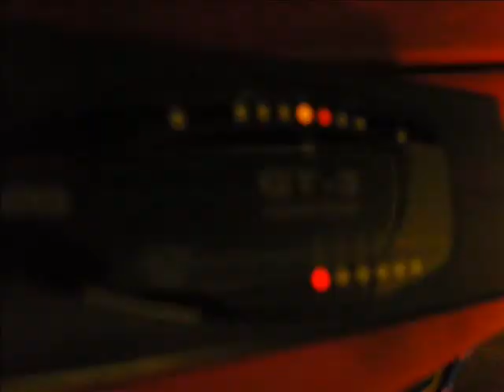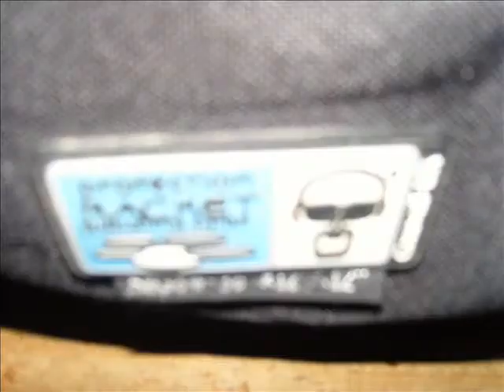Staggered Junction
Cornish Rock and Blues